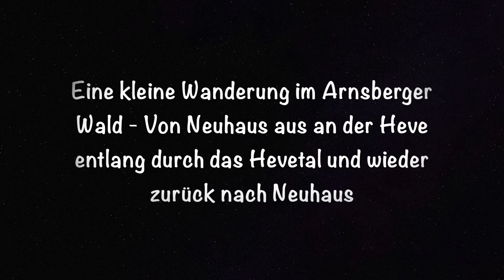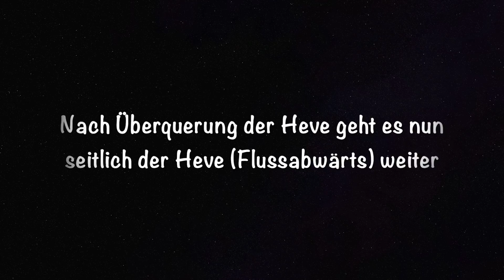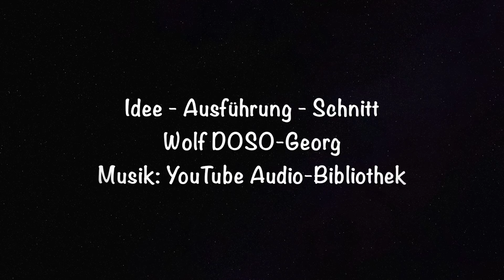Wanderung durch das Hevetal im Arnsberger Wald - 03.12.2016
Eine kleine Wanderung durch das Hevetal im Arnsberger Wald - im Dezember 2016
Start: In Neuhaus - Eine kleine Strecke durch das Hevetal und wieder zurück nach Neuhaus